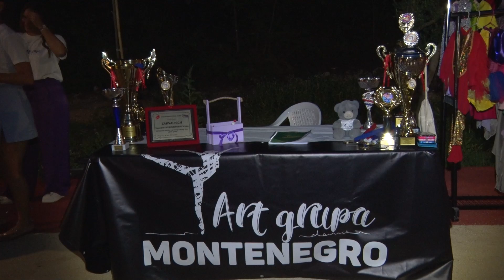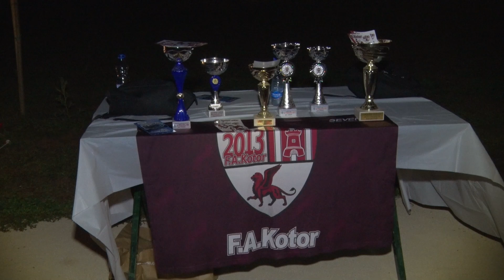Kotor, Dan otvorenih vrata, KADROVI